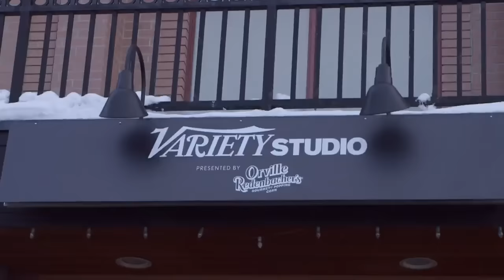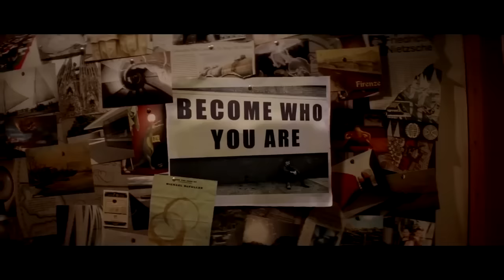'Before I Fall' cast incl. Jennifer Beals - Interview on film f/'Variety' Studio (Sundance 2017)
Director Ry Russo-Young and stars Zoey Deutch, Jennifer Beals, Medalion Rahimi, Elena Kampouris, Cynthy Wu were at the Variety Studio, presented by Orville Redenbacher’s, at the Sundance Film Festival (January 2017), to discuss the adaptation of the YA novel “Before I Fall”.